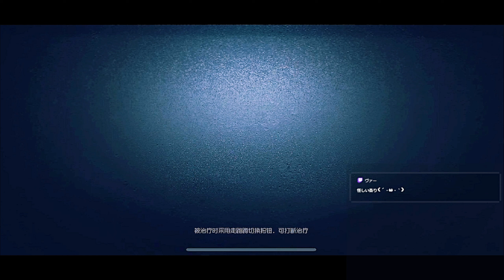【identityV】高ラン隠者われに狩られる【第五人格 ランク戦】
●Twich:生放送用プラットフォーム

🔴メンバーサブスクはこちらから（携帯の方はPCモードで下記URLを開いてください）